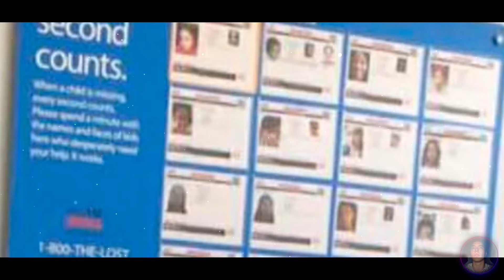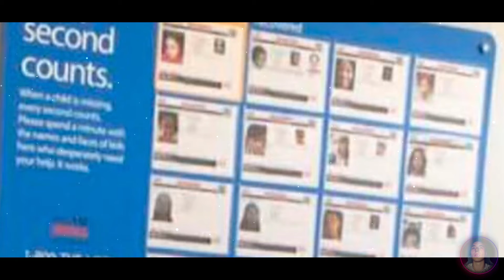This boy has done the unbelievable, while...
Just don't click on the link!  (I warned you.)
▣ Don't forget to PLEASE PUNCH THE BELL
▣ If you are the author of an excerpt from an issue and its